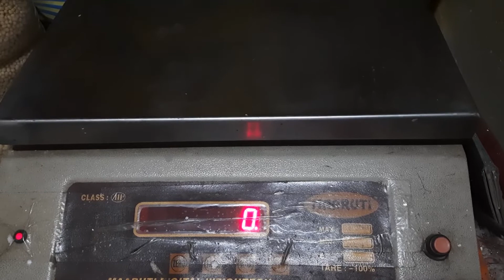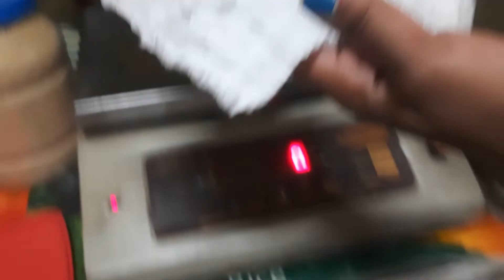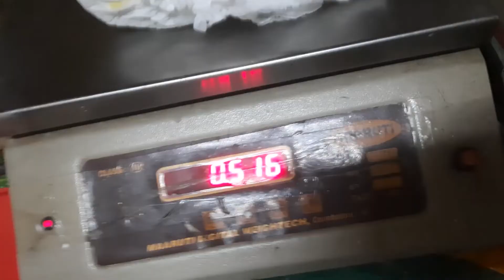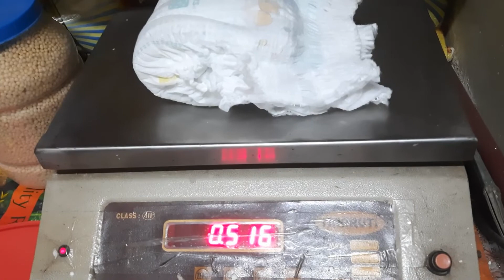உங்கள் குழந்தை எவ்வளவு எடையை சுமக்கிறது? Pampers Premium Care Weight Test in Tamil |Moms Must Watch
Here I am Testing Pampers Baby diapers How much Weight it carries once baby wet on it and why not to use Diapers for long time..